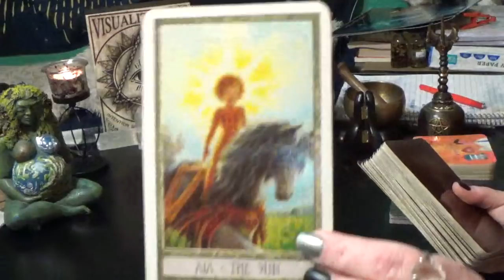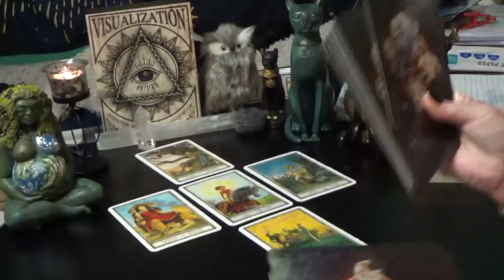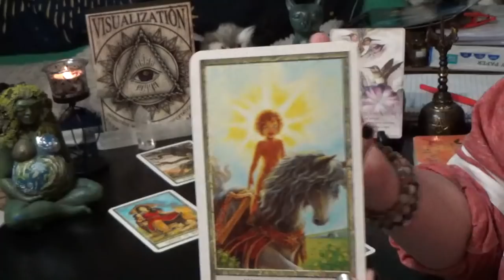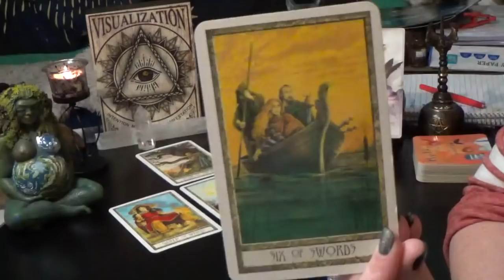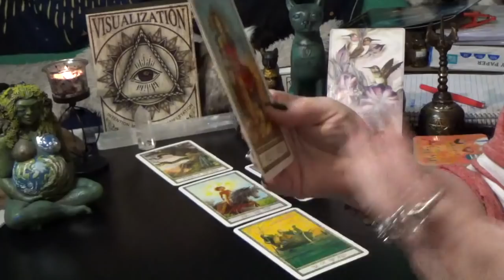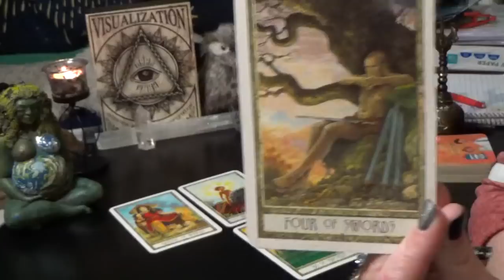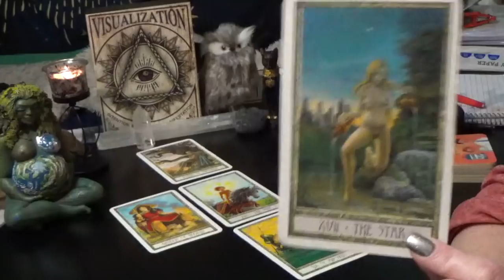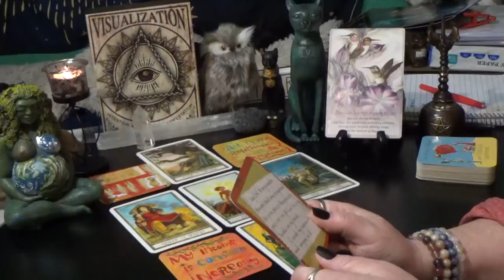PISCES 11th-17th JAN 21 "PISCES A CREATIVE SUCCESSFUL NEW BEGINNING!!!"